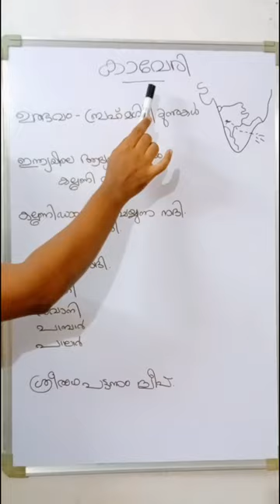psc shorts gk pyq